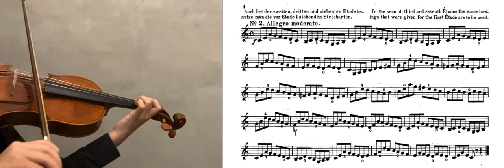Wohlfahrt 60 Violin Etude No.2